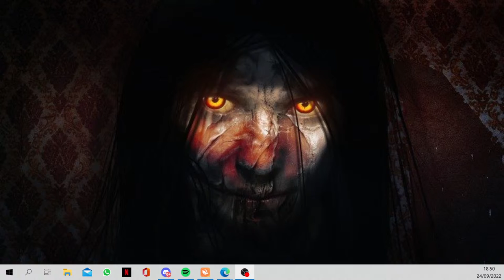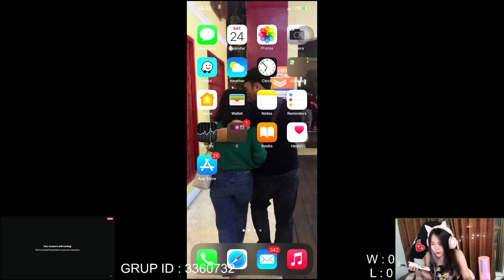PUSH SAMPE GLOBAL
SPEC PC :

- Motherboard Aorus B550 Elite V2
- Cooler Corsair H115i Platinum
- RAM T.Force 32gb 3600mhz
- RTX Colorful 3060 12gb
- SSD 512GB HDD 1TB
- PSU Thermaltake 650w 80+ Gold
- Casing NZXT H510 Matte White

Monitor :
-AORUS AD27QD
-Led BenQ Zowie XL2411P

Gear :
- Mouse Glorius Model O
- Keyboard Iquinix A80
- Mic Shure Mv7
- Headset Hyperx Cloud Alpha II
- Webcam Logitech C922 Pro
- Mousepad Steelseries QCK RGB